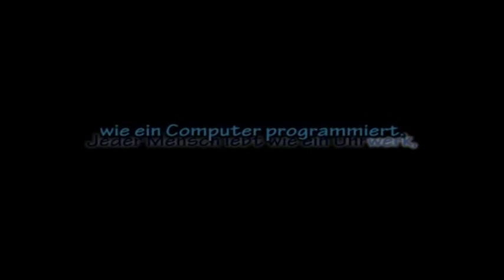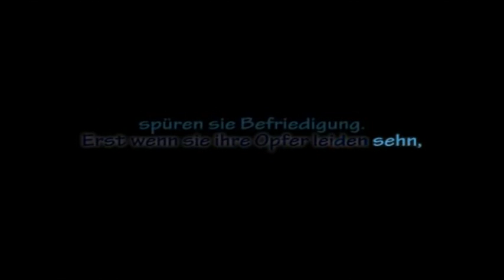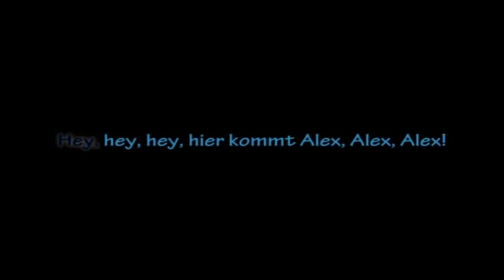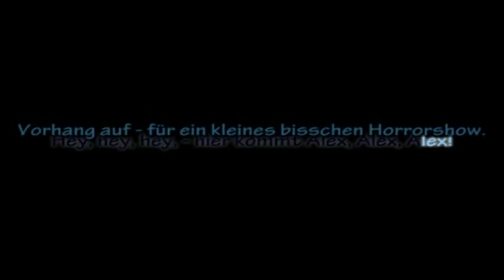Die Toten Hosen - Hier kommt Alex ( Karaoke )